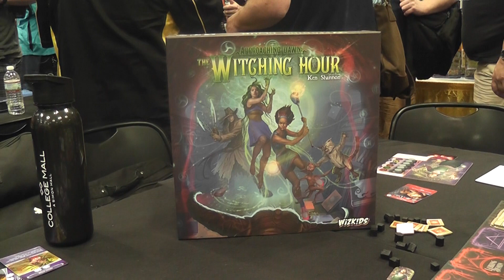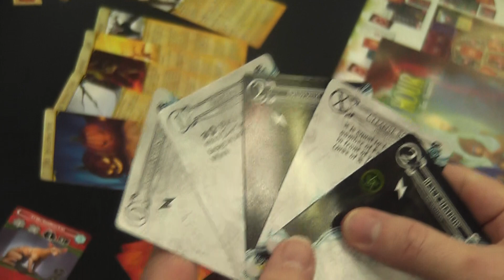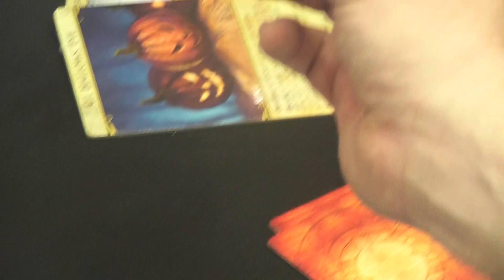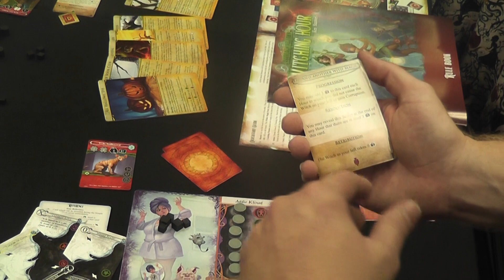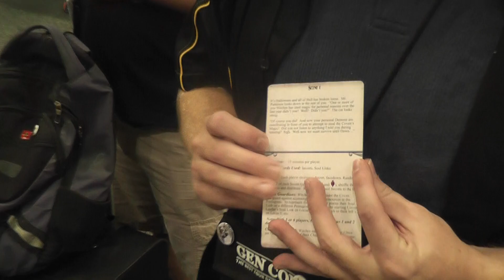The Witching Hour Overview with the Designer (Gen Con 2017)